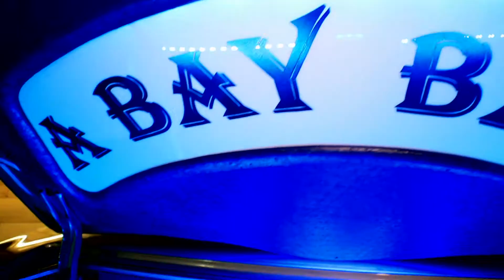A Bay Bay pt1